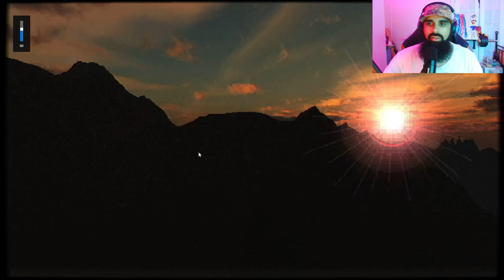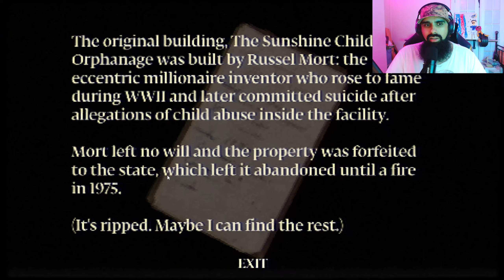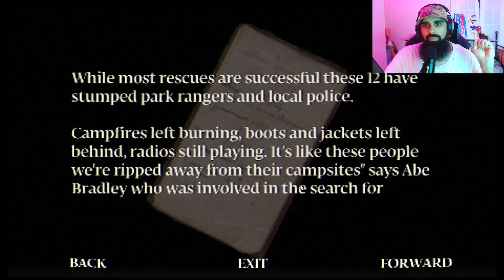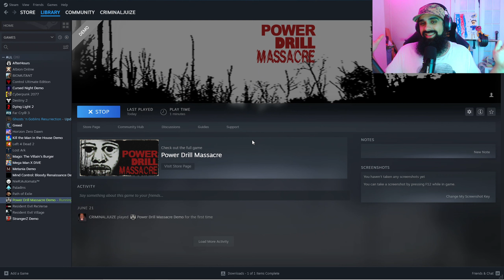I NEED HEART 😱 SURGERY AFTER PLAYING THIS SH*T 😭 🔫 POWER DRILL MASSACRE DEMO 🔫 PUPPET COMBO COMPANY